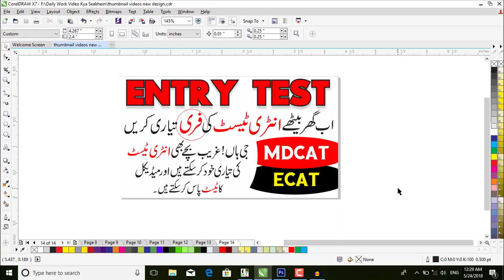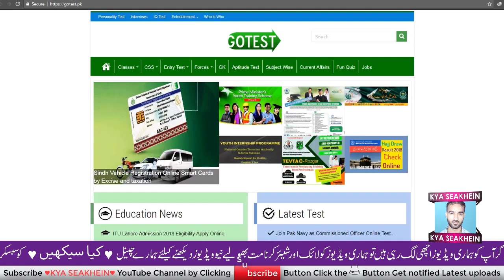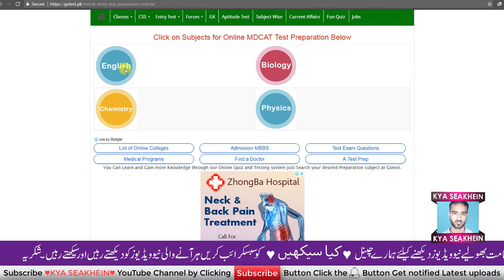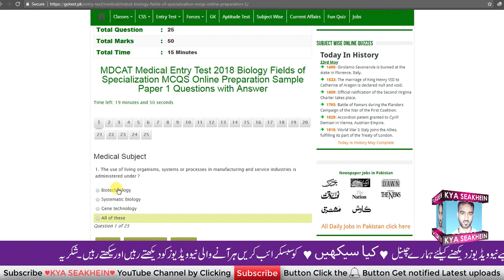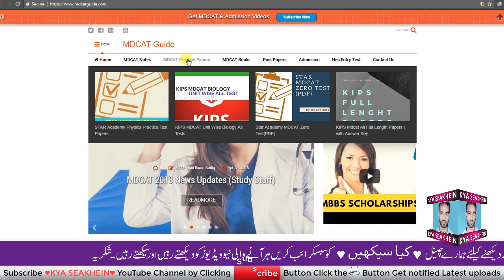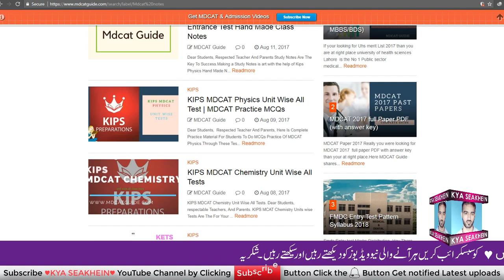MDCAT Entry Test 2018 Complete Entry Test Guide MCAT 2018 & ECAT 2018 in Urdu Hindi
iss video me main apko batioon ga ap MDCAT Entry Test ki tiyari kaise kar sakte hein

__♥/Links\♥__
__♥/About\♥__
Hi,
My Name is Muhammad Younas my channel Name is ♥Kya Seakhein♥ I make graphic designs Tutorials of Adobe Tutorial, illustrator Tutorial, CorelDraw Tutorials, 3d Logo, Data Recovery from memory card, Tips and Tricks, Whatsapp Tips Videos, Web Banner Design, Professional Business Card Design, Inpage, Adobe Photoshop CS6, Adobe illustrator CS6 in urdu/hindi and I also make books title design, Brochure Design, Flyer Design, web banner design and much more.
Urdu mein seakhne kay leay humare channel ♥Kya Seakhein♥ ko dekhte rahien aur seakhte rahein
How to Recover Deleted files from Memory Card Android Phone USB Drive Hard Drive Urdu Tutorial 2018
How to Create Windows 10 Bootable USB Flash Drive using Rufus in Urdu 2018 | Kya Seakhein